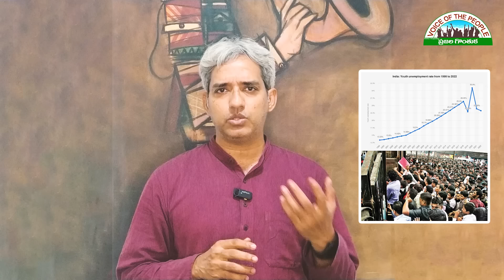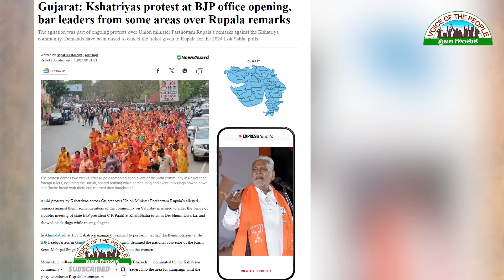మొదటి విడత పోలింగ్ లో ఇండియా కూటమిదే హవా || Vissa Kiran || Voice of the People ప్రజల గొంతుక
మొదటి దశ లోక్ సభ ఎన్నికల పోలింగ్ ఏ సంకేతాలు ఇస్తోంది?
ఓటర్లలో బీజేపీ పట్ల ఉత్సహం తగ్గిందా?
ఇండియా కూటమికే ఎక్కువ సీట్లు వచ్చే అవకాశం కనిపిస్తోందా?
102 సీట్లకు జరిగిన మొదటి దశ  పోలింగ్ ఎన్నికలపై భారత్ జోడో అభియాన్ నాయకులు విస్సా కిరణ్ విశ్లేషణ.